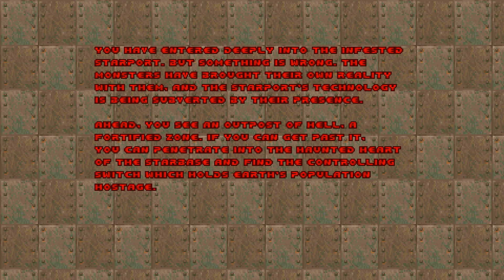Doom [Community Chest] Map07 The Boardwalk | Let's Play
Doom: Community Chest - Deutsches Let's Play